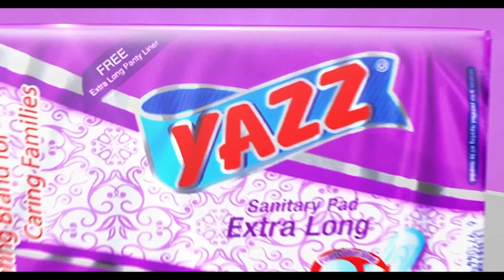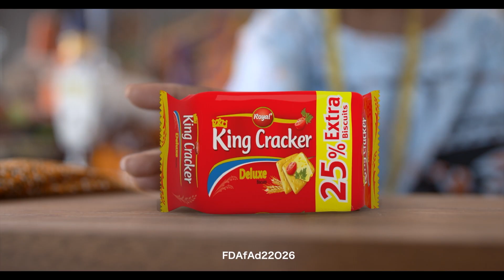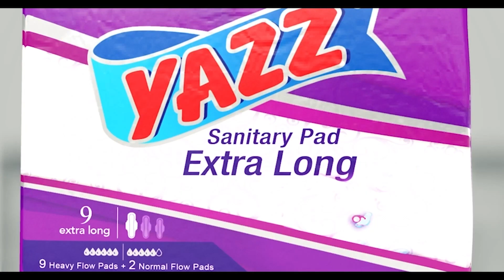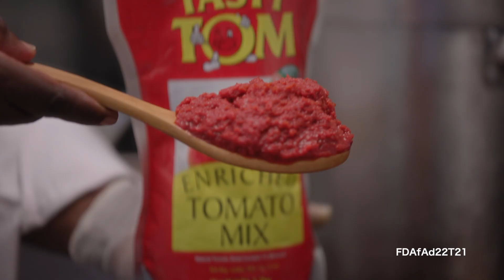MENTAL HEALTH_ LADY MAE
Founder of Emerge New Woman takes a seat on Restoration to discuss mental health